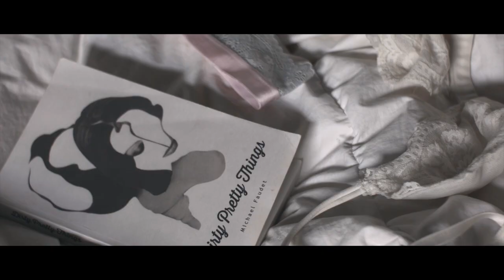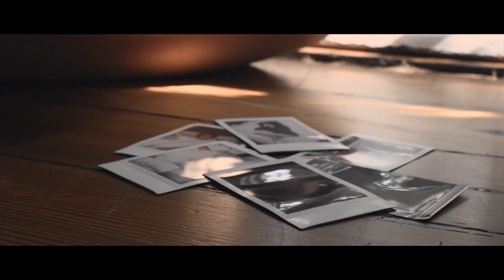DIRTY PRETTY THINGS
I write because you exist.

Directed by Orion Carloto
Filmed by Michael Morales, Kaiti Bowers, and Orion Carloto
Inspired by 'Dirty Pretty Things', a book of collected poetry written by Michael Faudet